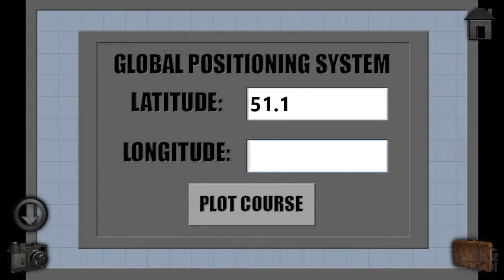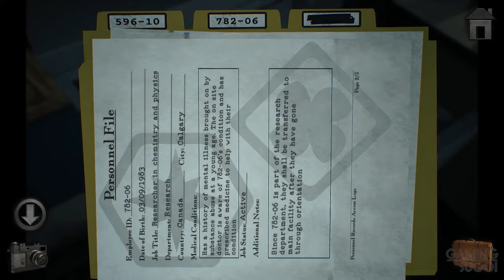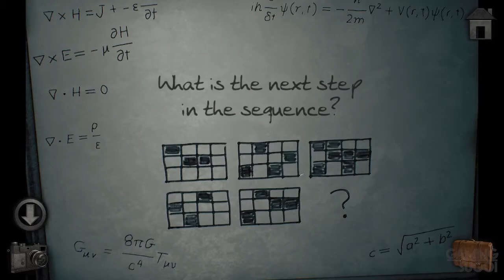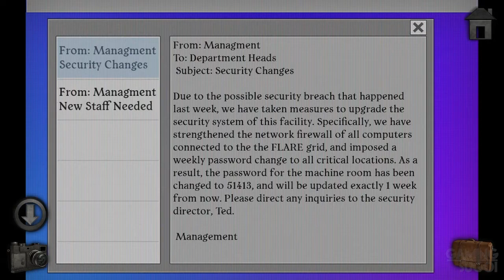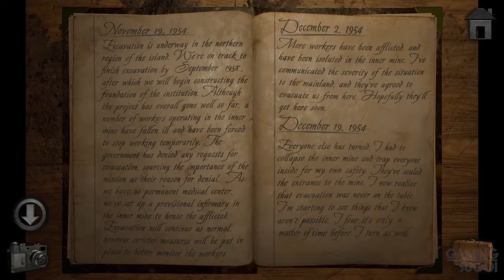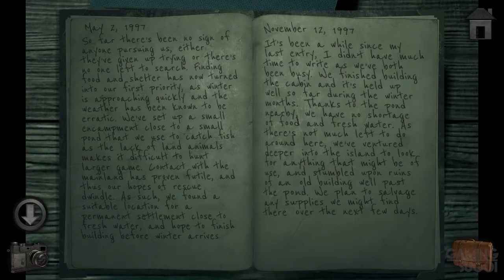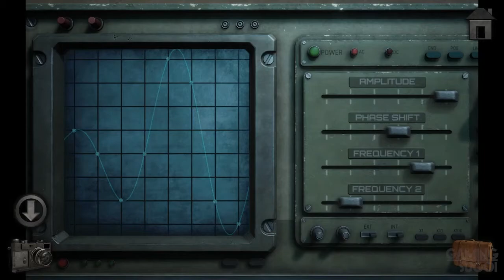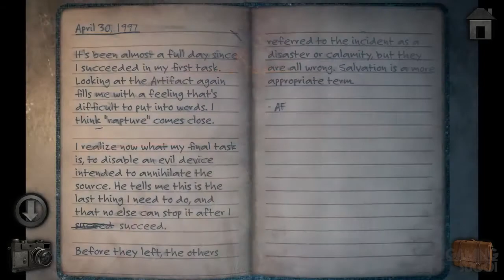Meridian 157 : All Chapters FULL Game Walkthrough / Playthrough - Let's Play (No Commentary)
Meridian 157 By NovaSoft Interactive Ltd. Chapter 1 - 3 Puzzle Point & Click Adventure Game Part 1 to Ending [Microsoft Windows/Android]

Join Dr. Zander as you investigate a mysterious weather anomaly discovered in a remote island in the northern Pacific Ocean. Use your wits to solve puzzles and overcome obstacles to find a way deeper into the island in order to uncover the mystery behind the 157th meridian!

Developer: NovaSoft Interactive Ltd.
Genres: Adventure, Indie
Platforms: Microsoft Windows, Android